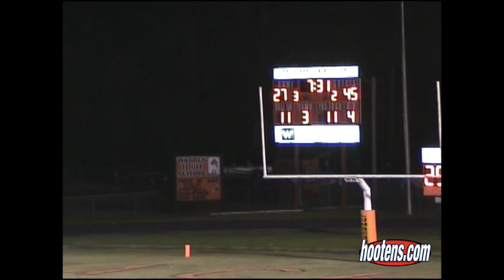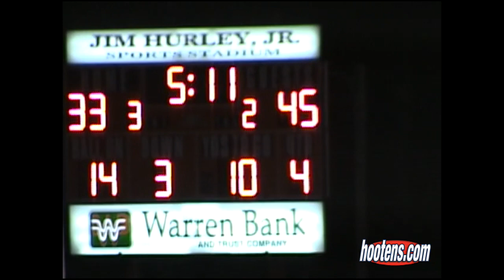2004 CAC 52, Warren 33